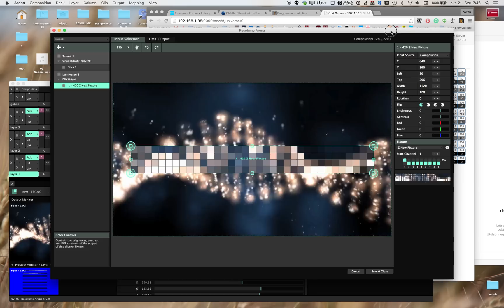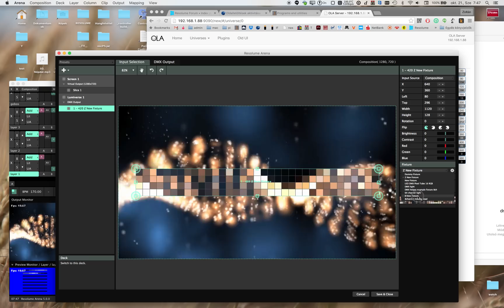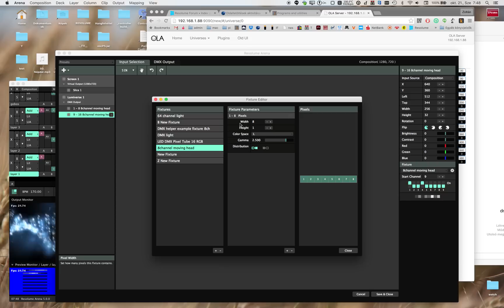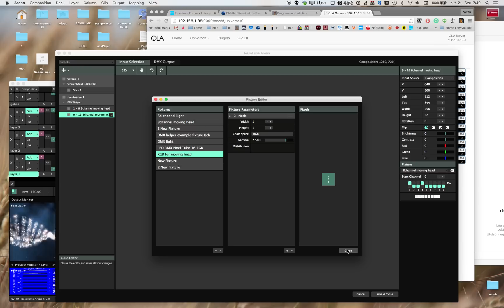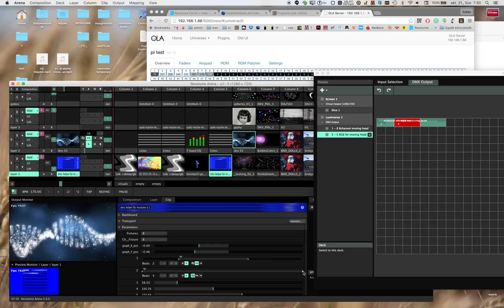Controlling moving heads with Resolume Arena 5 DMX or Art-Net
Let's say you want to control moving heads, which have rgb color mixing on their 3-5 dmx channels.
I made this patch where you can map controls of your moving head.

Map the moving heads to the correct grayscale, with layer input.
Place those mapped lights in the correct dmx channels, then create a single fixture which has the same color space as your moving head.
Map the color fixture to your composition to the place you want to get the color info from.
Now place this color fixture to your dmx output to the 3-5 channels.

Now you have a moving head entirely controlled from resolume with color from video!